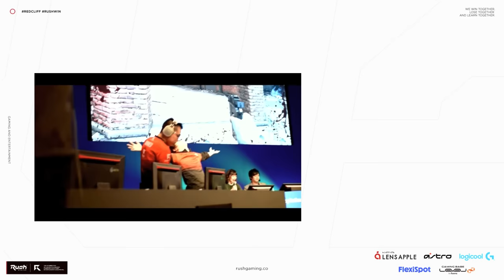4-4リニアの時代？新感度でグリード覚醒！- Apex Legends